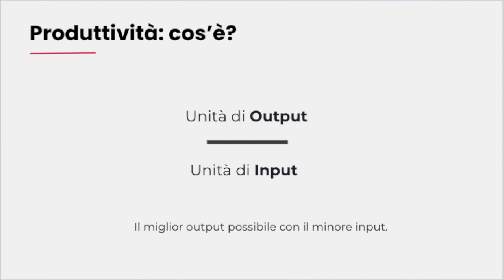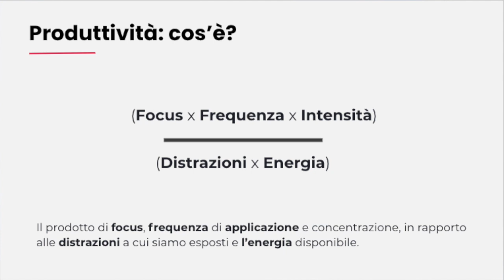Produttività: i 5 elementi fondamentali per aumentarla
Che cosa si intende per produttività? Molto spesso, c'è un sacco di confusione intorno a questo argomento.

Si finisce a "fare tante cose" senza concentrarsi sulle "cose giuste".

In questo video vediamo:
- cos'è e cosa non è la produttività
- quali sono i suoi fattori moltiplicativi

📒 INDICE

0:00 Intro
0:35 Definizione Tradizionale: Output/Input
1:29 Definizione Aggiornata: le 5 variabili